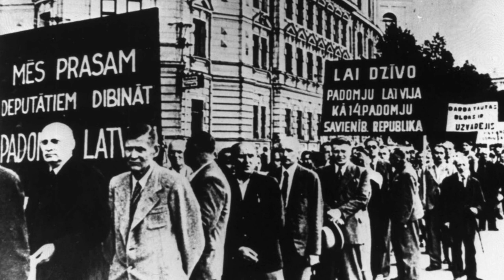WDR 21.07.1940 - Baltikum wird sowjetisch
Von Almut Finck
Als Zeichen der Freundschaft und des Vertrauens wurde der deutsch-sowjetische Nichtangriffspakt vom 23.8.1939 medienwirksam von den Regierungen in Moskau und Berlin gefeiert. Was nicht an die Öffentlichkeit drang: Es gab ein geheimes Zusatzprotokoll. Darin beschlossen Hitler und Stalin, Polen, das Baltikum, Finnland und Bessarabien wie einen Kuchen unter sich aufzuteilen.

Für Litauen, Lettland und Estland bedeutete das den Einmarsch der Roten Armee im Juni 1940, gefolgt vom Verlust ihrer nationalen Souveränität am 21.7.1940. Nach Ende des Zweiten Weltkriegs erlebten die baltischen Länder die Fortsetzung ihrer Sowjetisierung. Hunderttausende angeblicher Widerständler wurden bis in die 1950er Jahre ermordet oder nach Sibirien deportiert, die baltischen Nationalsprachen verboten, die nationale Kultur unterdrückt.

Die völkerrechtswidrige Annexion der baltischen Staaten von 1940 deutete Moskau - und deutet Putins Russland noch immer - als freiwilligen Beitritt. Aber die Esten, Letten und Litauer haben eine derartige Geschichtsklitterung nicht vergessen. Ihren Kampf um Freiheit und nationale Unabhängigkeit im Zuge von Glasnost und Perestroika begannen sie am 23. August 1989 mit einer 600 Kilometer langen Menschenkette zwischen den drei Hauptstädten Tallin, Riga und Vilnius, auf den Tag genau 50 Jahre nach Unterzeichnung des Hitler-Stalin-Pakts.